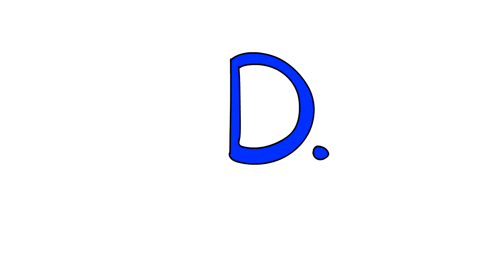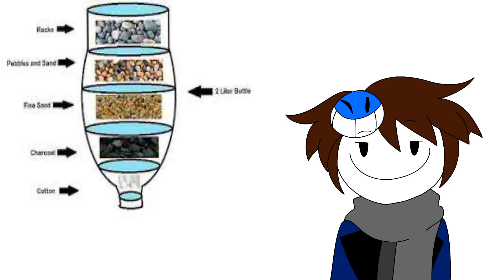So, Can You Survive Being Cast Away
Erin, Blu, and I have all been cast away on an isolated island with no one in sight!
The only way we can get off this island is through the survival guide I read on the boat before it drowned. ;-;